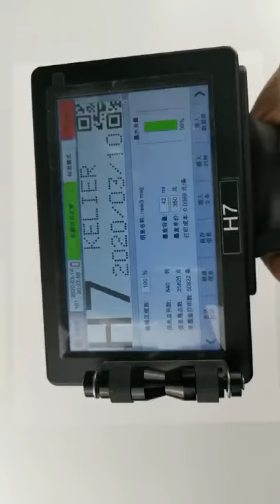Print blue color on paper and plastic bag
 Flexible and convenient handheld,small and light weight.
 Durable and legible print on uneven surfaces under inconstant moving speed, inside encoder to detect the displacement.
 Efficient lithium battery, runs over 10 hours after charge battery and it works in charge status.
 Maintain easily thanks to modular structure design.
 Big touch screen use 5-inch large color touch display,more sensitive and the display range is larger.
 Multiple printing choice: one message can be edited in different sections and be printed in different lines; Characters height could be adjusted; the Maximum print height 12.7mm
 Stable quality: CE/CCC/ISO/LVD/EMC/MSDS

Printing Head：
Nozzle Type：Thermally Foamable Head TIJ2.5
Print Accuracy：150DPI / 300DPI / 600DPI
Print Height：Minimum 1mm / Maximum 12.7mm
Print Speed：120mt/min at 300DPI
Print Distance：2mm to 5mm
Print Contents：Multi language Characters, 2DCode, Barcodes, Images, Serial Numbers, Date, Counters, Variable Database, RS232 to receive real data to print Printable Substrates Cardboard, Plastic, Metal, Cables, Electronic components, Auto Parts, Industrial Chemical packaging, Pharmaceuticals and more.
Ink Type：Aqueous or Solvent based 42ml Cartridges CIS S
Ink Color：Black, White, Red, Yellow, Blue, Green, Stealth, UV readable Cartridge Chip：Contactless RFID tags for automatic identification and recording ink parameters and consumptions

Machine:
Operating System：Embedded Operating System
Main Hardware：American TI A M3358 industrial grade CPU/USA Xilinx Spant6 industrial grade FPGA / TIJ dedicated ASIC chip
Communication Interface：Network Interface USB/RJ45 to RS-232
External Interface：Photocell, Encoder, External Reverse/Inverse control, Alarm outputs, Serial Number external Reset, External data Selection. Supported Languages：Italian, English, French, Finnish, Arabic, Danish, German, Russian, Norwegian, Portuguese, Spanish, Japanese.
Power Supply：100 – 240 Volts AC 50-60Hz input / 30Volts 4Amps DC output
Body Material：Industrial Stainless steel
Dimension：Controller 202mm x 119mm x 61.2mm / Head Holster 112mm x 79mm x 103mm
Working Environment：Max Temp 55C Degrees / Humidity 30 to 70% RH

What's the material you need to print?